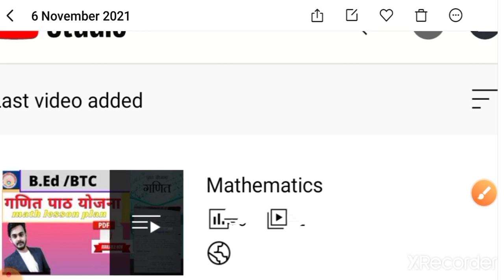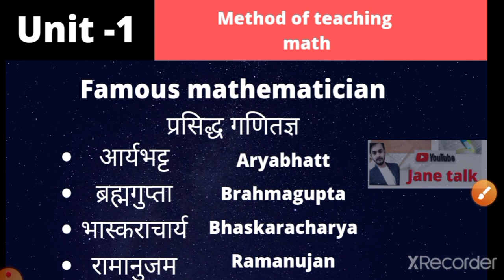rmlau BEd.-1 mathematics important question यूनिट -1 की महत्वपूर्ण प्रश्न